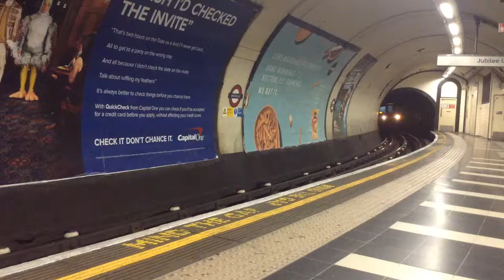Bakerloo line at Waterloo: 11/16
TOC: London Underground (Bakerloo line)

Service: Southbound Bakerloo line to Elephant & Castle